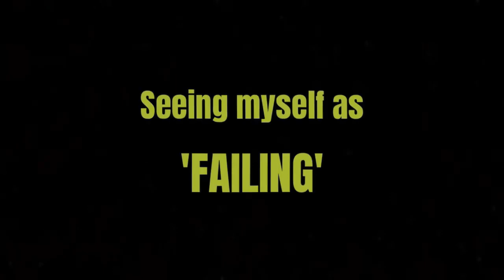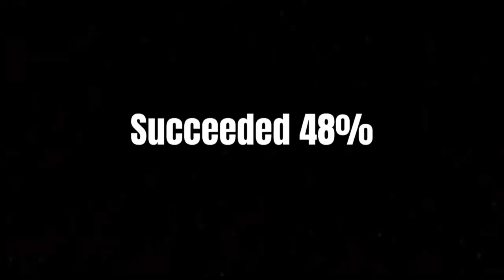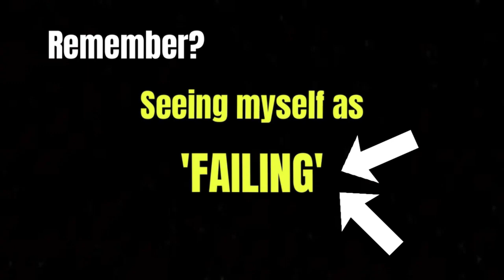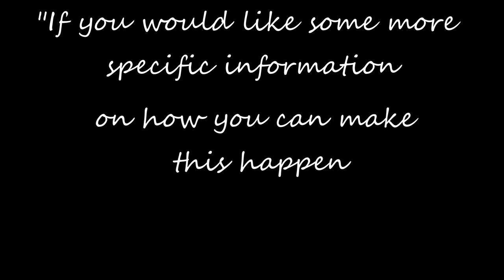DISPENSE WITH AIMS and OBJECTIVES in your life. KNOCK DOWN BARRIERS to achieving positive wellbeing.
SET YOURSELF UP TO SUCCEED. You can definitely BE IN CONTROL If you put the effort in. Avoid creating imaginary lines and limitations in your MIND and in your LIFE.  So, LET IT GO and GO WITH THE FLOW !!!